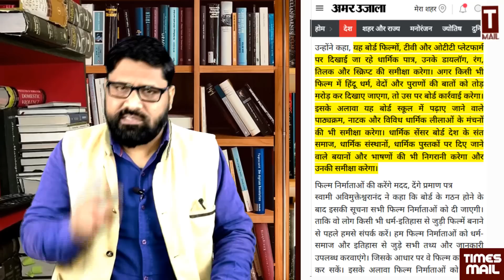PM मोदी के खिलाफ बगावत, संतों ने खुद का बनाया सेंसर बोर्ड | Shahrukh Khan | Pathan | Besharam Rang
PM मोदी के खिलाफ बगावत, संतों ने खुद का बनाया सेंसर बोर्ड | Shahrukh Khan | Pathan | Besharam Rang Song | Dipika Padukone | Bhagwa Bikini | Swami Avimukteshwaranand | Dharm Cencer Board | Film Cencer Board | Hindu
Follow to us on Social Media Platform